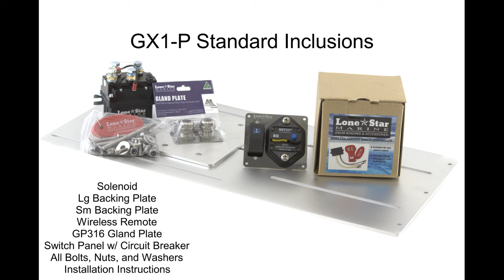GX1-P anchor winch for pontoon & deck boats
Introducing the GX1-P,the First & Only High Quality drum style anchor winch & integrated bow sprit designed to mount in as little as 8 inches of deck space. Australian Made from 316 stainless steel and 6061 machined and anodized aluminium (like our entire GX Series), the GX1-P is made for the elements and is at home in both fresh and saltwater environments. The pivoting bow sprit design of the GX1-P lifts the anchor upon full retrieval allowing the operator to clear the boat slip or trailer with ease.

The GX1-P is a compact unit but it can be mounted on just about anything! Thanks to the ultra-powerful 600W motor (some competitors would call this a 1500w motor) and oversized Italian Made gearsets the GX1-P can be used on pontoon, tritoon, and deck boats over 30ft and pull our 40lb REC Anchors and chain with ease. These tough features in the small GX1-P make it virtually bulletproof. The GX1-P is made to be used with our all new REC anchors, but will also accommodate mushroom and river style anchors.